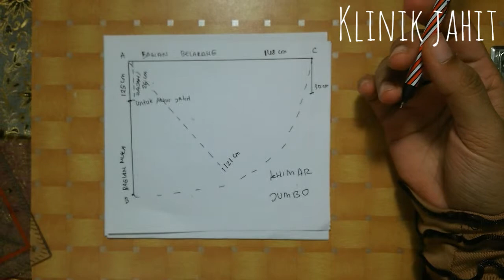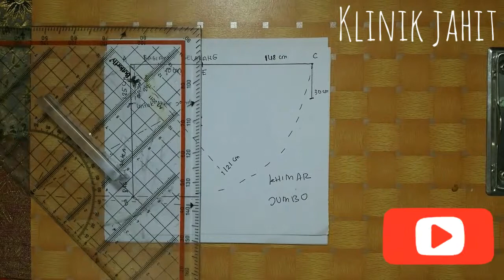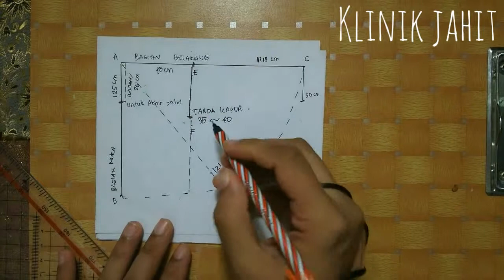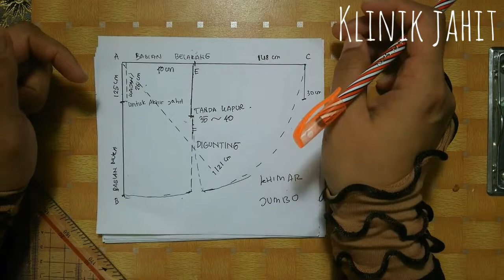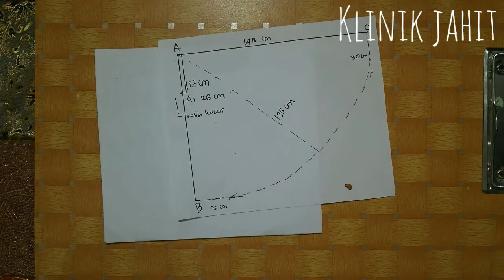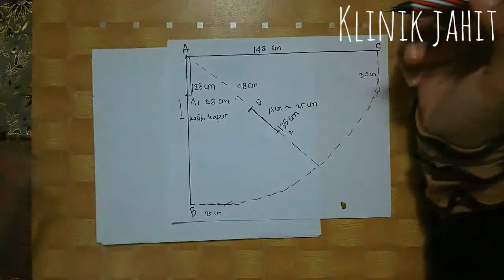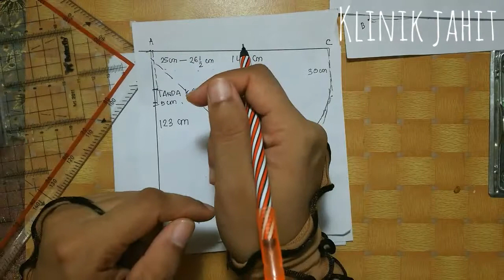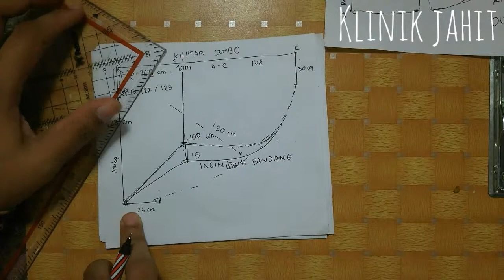Kreasi model khimar jumbo